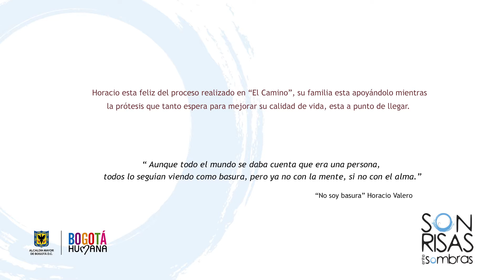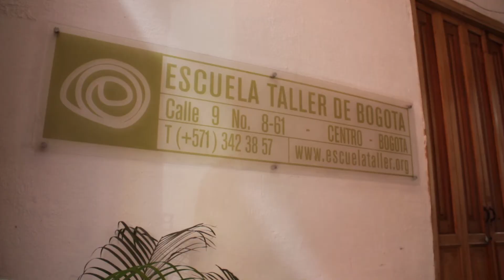No soy basura - Horacio Valero